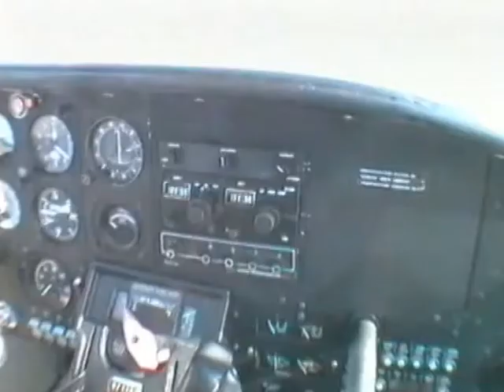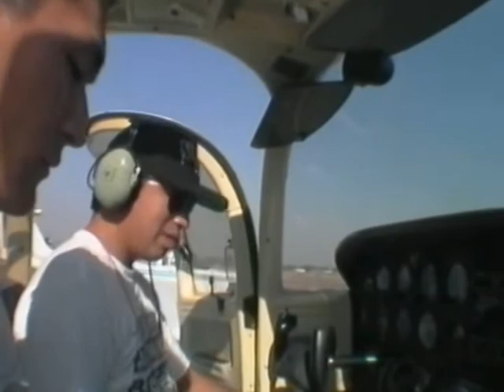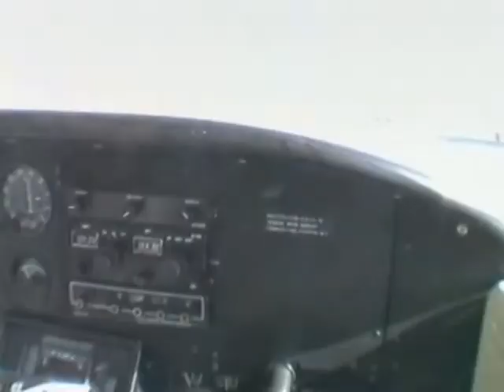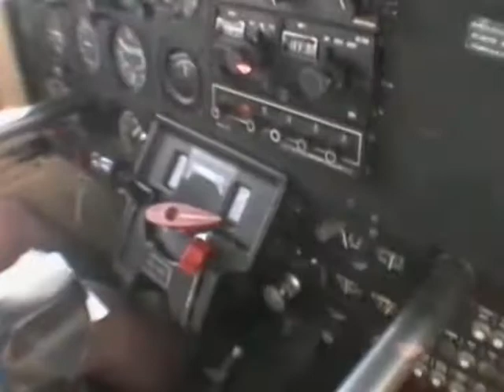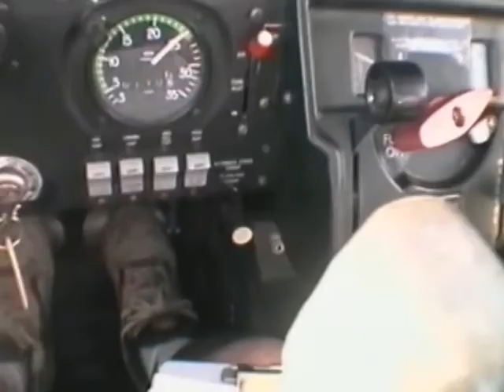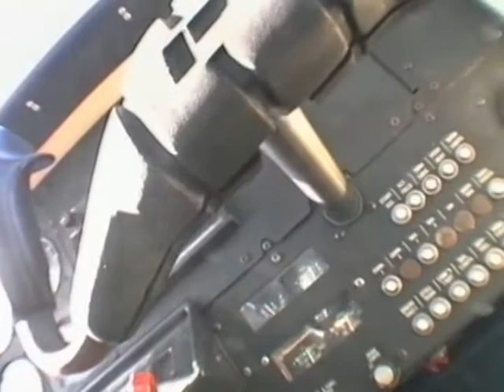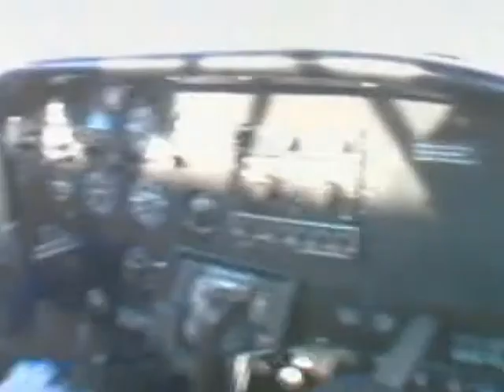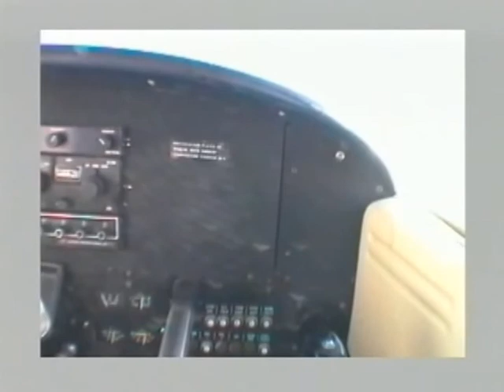【操縦】1995年CA、Fresnoからパイン・マウンテンレイクへ。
1995年の飛行時間150時間前後の時に、カリフォルニア州フレズノ空港から北のパイン・マウンテン・レイクへ操縦した際の画像。半年5か月くらいブランクがあったので、航空無線の反応が鈍い。当時はランディングだけは自信がありました。